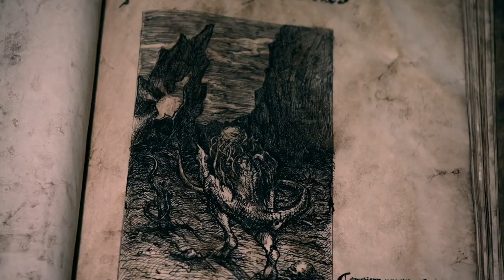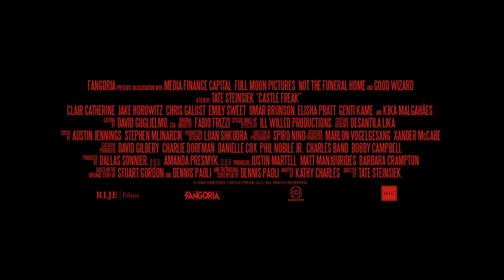CASTLE FREAK trailer (2020) | PLANET DARK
IMDb

Krátce po tragické nehodě, při níž přišla o zrak, se Rebecca dozvídá bizarní novinu. Její dávno ztracená matka zemřela a odkázala jí starobylý rodinný zámek. V domnění, že se dozví něco víc o své minulosti a matce, která ji opustila, se s kamarády vydává na místo. Její rodinná historie je ale mnohem temnější, než doufala. Ve zdech starého sídla se ukrývá temné tajemství, které by ji i její přátele mohlo stát život.
Remake hororové klasiky vychází na VOD 4. prosince.